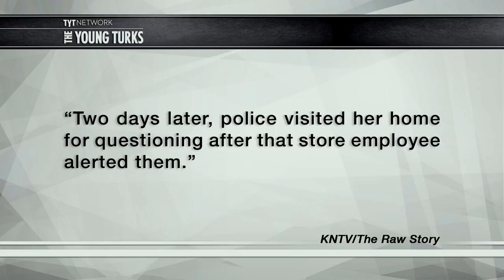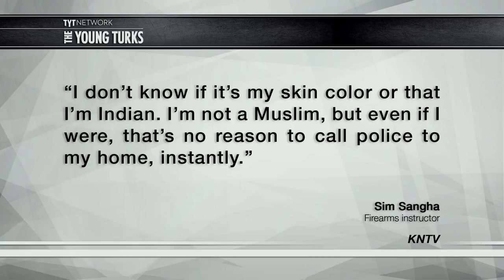Woman Investigated By Police After Shopping For Ammo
A woman was asking about some ammunition at a sporting goods store, and it ended up leading to a police investigation. Maybe there was something about her that scared them. Was it that she was a firearms instructor? Spoiler: no. Cenk Uygur and John Iadarola (Think Tank), hosts of the The Young Turks, break it down.

"An Indian-American woman said she was questioned by California police after she asked to buy some ammunition for her AR-15 rifle.

Sim Sangha, a 24-year-old firearms instructor from Fremont, asked an employee of Dick’s Sporting Goods about buying eight boxes of ammunition for her military-style rifle, reported KNTV-TV.

Two days later, police visited her home for questioning after that store employee alerted them.

“I don’t know if it’s my skin color or that I’m Indian,” Sangha said. “I’m not a Muslim, but even if I were, that’s no reason to call police to my home, instantly.”

Sangha, who is preparing to join the Los Angeles Police Department, did not buy ammunition for her rifle — which is the same type of weapon used by a Muslim couple earlier this month to kill 14 co-workers and wound 17 others in San Bernardino.

She only bought an exercise mask at the sporting goods store, and she believes she was racially profiled.”*